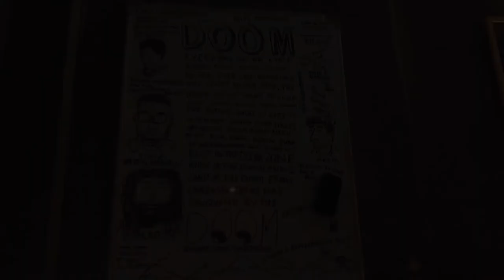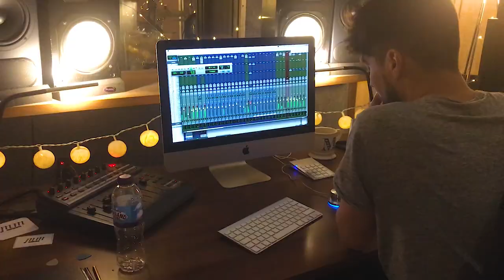EDINBURGH RECORDING STUDIO | Band Diaries: Episode 1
Chris Greig & The Merchants are an Indie-rock/pop 4-piece from Glasgow.

In this episode, Chris and the boys head to Edinburgh to record their single 'Talking Aloud'.